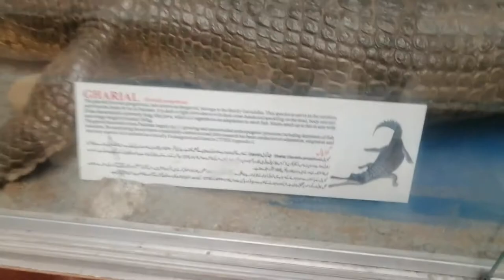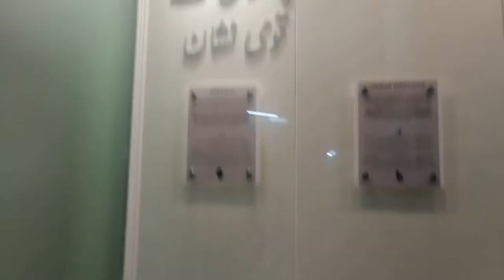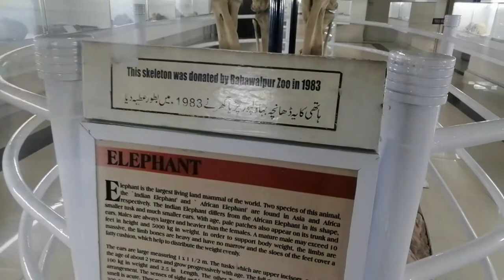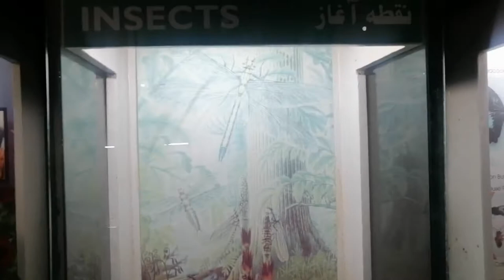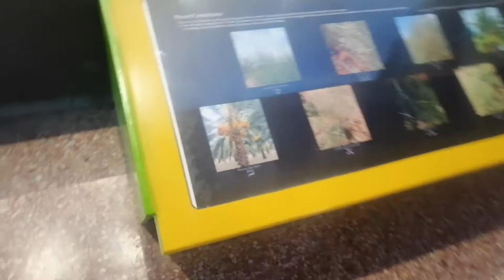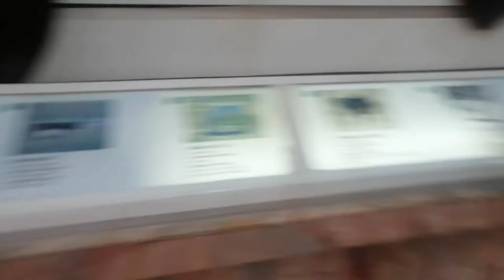Pakistan Museum of Natural History (PMNH) | Shakarparian | Islamabad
Pakistan Museum of Natural History (PMNH), (Urdu: عجائب خانہ جاتِ پاکستان برائے طبعی تواریخ) established in 1976, is a public natural history museum situated in Islamabad, the federal capital of Pakistan.
It has exhibits and galleries which display and provide information about the ecology, geology, and paleontology of the country. Currently, the museum houses a collection of over 600,000 objects. The museum also acts as a research center and works closely with the Lok Varsa Museum. The museum is open to public everyday, except for Friday, from 10 am to 5 pm. The museum is managed by the Pakistan Science Foundation, under the Ministry of Science and Technology.

Exhibits and galleries

1. Biological gallery - displays and discusses wild flora and fauna, portrayed in their respective habitats.
2. Ecological gallery - an educational section where ecological cycles, habitats and environmental problems are discussed through visuals and audios.
3. Gemstones gallery - shows a variety of gems in-the-raw as well as cut and polished forms.
4. Palaeontology gallery - displays fossils along with their studies. Anthropology is also discussed through paintings and writings, including a skull of Australopithecus. Wall paintings depict the pre-historic era.
5. Tethys gallery - provides information about oceanology, petrology, pedology and mineralogy of Pakistan. It displays a three-dimensional diorama of seascapes as well as a skeleton of a whale. Different aspects of the salt Range are also studied in detail.
7. Virtual Orientation Gallery - it allows visitors to take virtual tours of all the above galleries without actually walking around the entire museum. This new gallery was introduced in 2016.

Adress:
Pakistan Museum of Natural History.
Garden Avenue, Shakarparian,
Islamabad, Pakistan